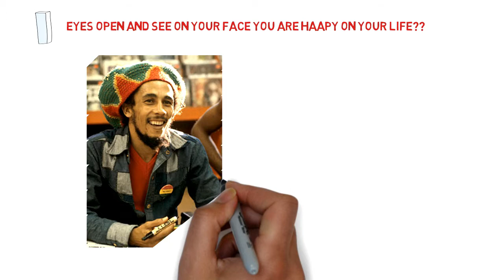Bob Marley can't never die# FAMOUS QUOTES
Bob marley is best singer of the world. He sangs many songs and lots of songs are hits. his song's reason he is alive. Bob marley struggle is very painful but he never lost his internal storage energy and own believe so bob marley is motive people for struggling people and hopeless people.

"Mind is part of life and knowledge is mind of life"
Once time catch is and see result
OUR CHANNEL ABOUT ART/TECHNOLOGY/ MOTIVATION YOU CAN GET EVERY THING IN OUR CHANNEL. IT'S MY FIRST ATTEMPT ON YOUTUBE I HOPE YOU WILL PUSH ME FOR FORWARD. I WANT TO HEARTLY REQUEST ALL OF YOU IF YOU DON'T LIKE ANYTHING PLEASE COMMENT ME .
Search on facebook- sachdev chhetri
search on twitter- sachdevchhetri1
All OF YOU FRIENDS
I HOPE YOU WILL SUPPORT ME